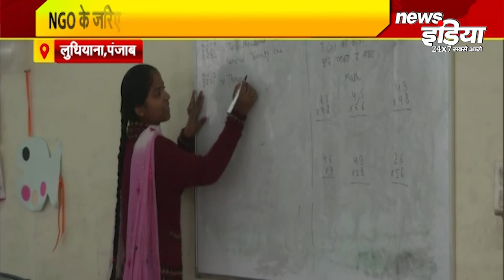लुधियाना पुलिस की पहल, प्रवासी मजदूरों की बेटियों के मिल रही निशुल्क शिक्षा । Ludhiana News